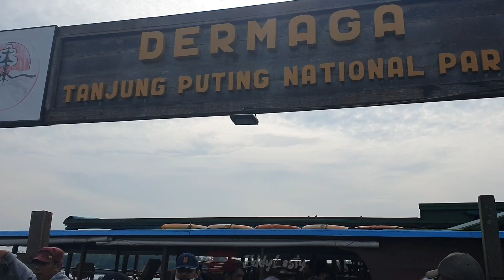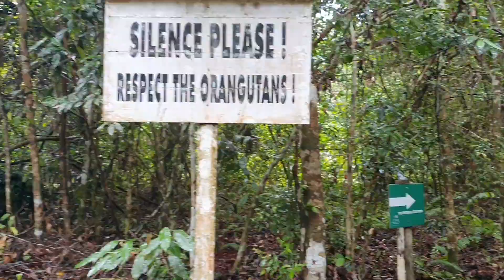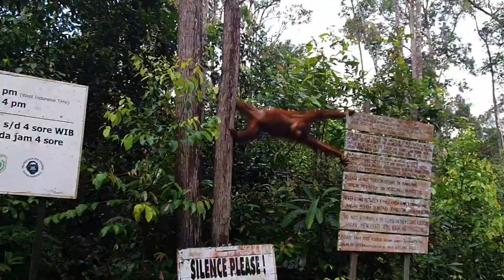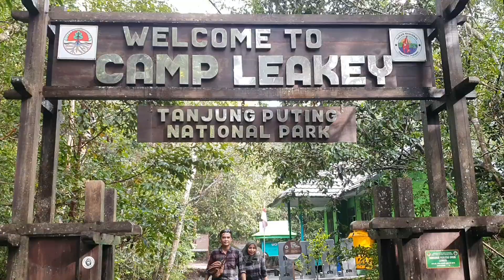TANJUNG PUTING, AMAZONNYA INDONESIA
Terimakasih utk mas Fahmy tur guide, bro Fahly yg sudah menemani dan rekan2 Kecamatan MBK...Salam sehat selalu..!!